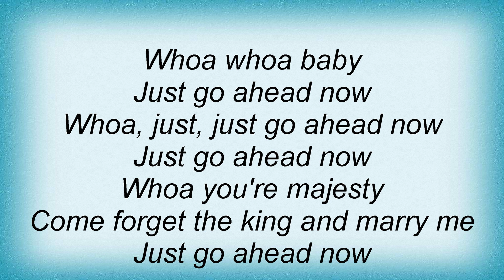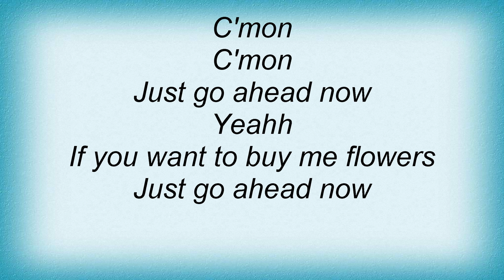Spin Doctors - Two Princes Lyrics